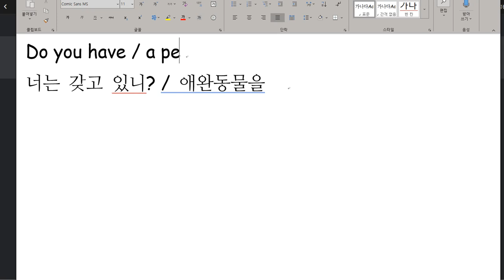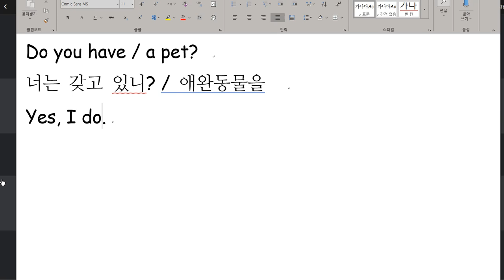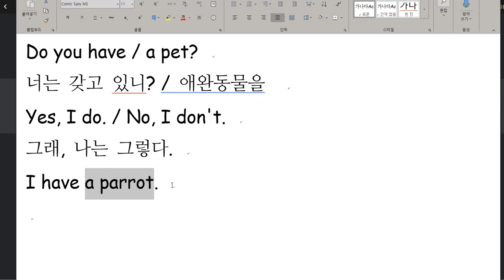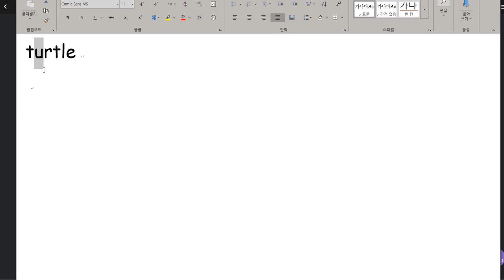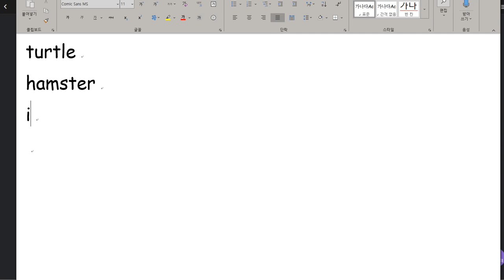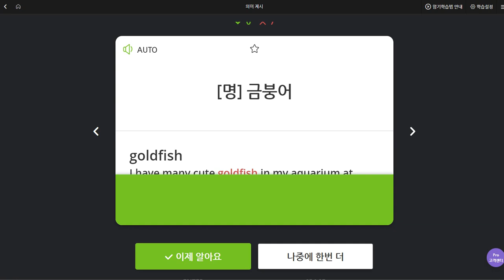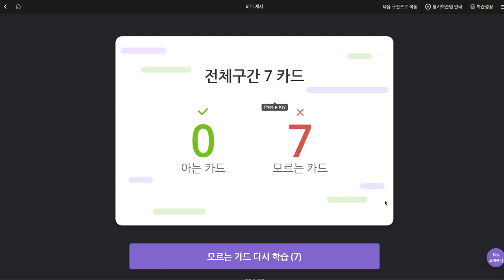김예빈 2019 10 04 일대일